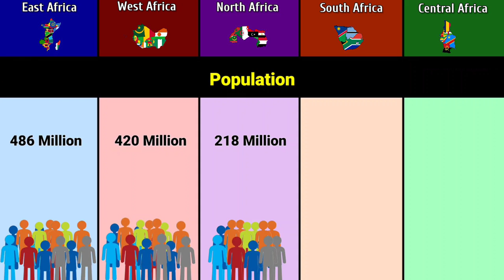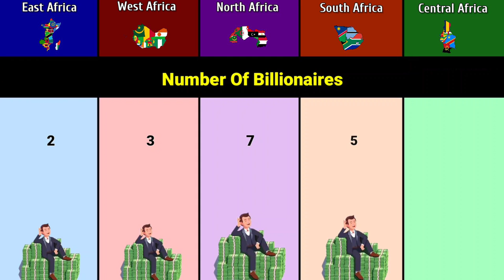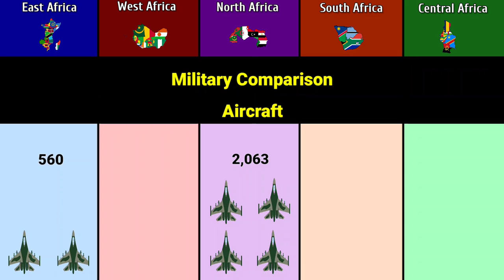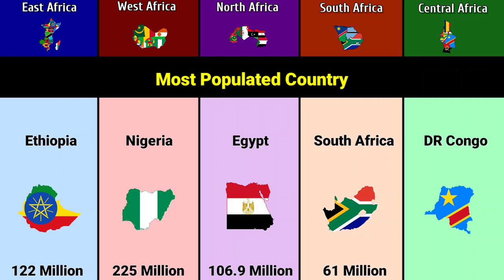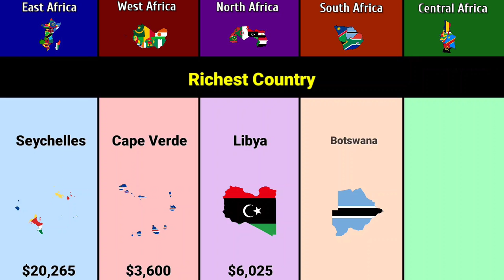East Africa vs West Africa vs North Africa vs South Africa vs Central Africa | Africa Comparison |DD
this video are Comparison between the East Africa,West Africa,North Africa,South Africa and Central Africa.